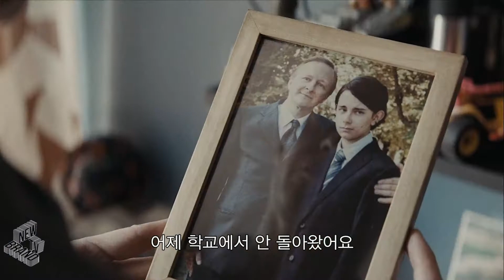진실의 늪 시즌2 예고편, Rojst Season 2 Trailer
세기의 홍수가 일어나면서 폴란드 시골 숲에서 12세 소년의 익사체가 드러난다.
이를 시작으로 90년대의 사기와 비리, 그리고 오랫동안 숨겨졌던 2차 세계 대전의 비밀이 수면 위로 떠오른다.